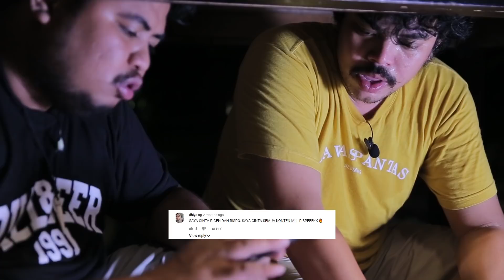Kolong Meja - ALASAN EDY RAHMAYADI MUNDUR!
Setelah kami menumpas joke joke sampah yang ada di twitter dan IG, kini saatnya merambah ke youtube.